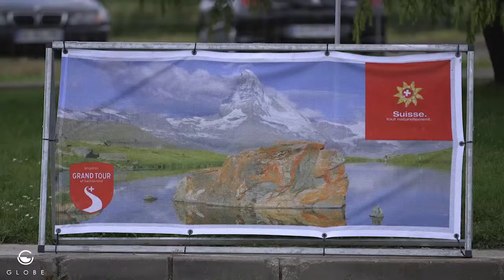Partenariat RFE : partir au contact des vacanciers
De l’importance stratégique de suivre le parcours du consommateur et de s’inviter sur la route des vacances. GLOBE orchestre des programmes d’activation destinés à animer le réseau des autoroutes.